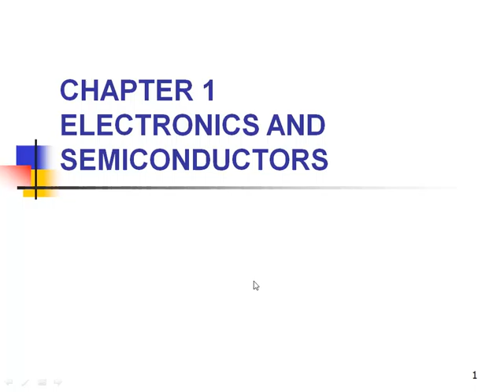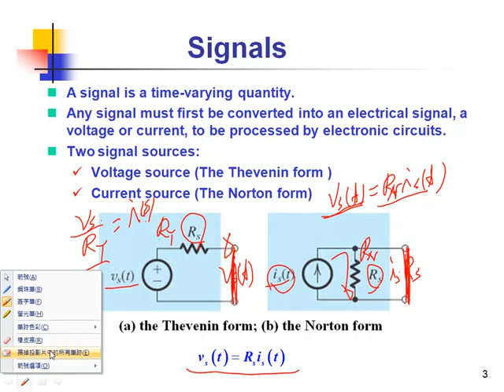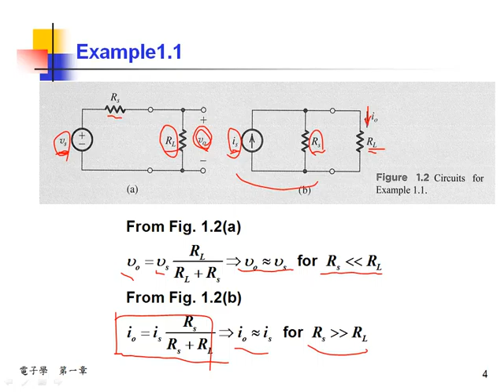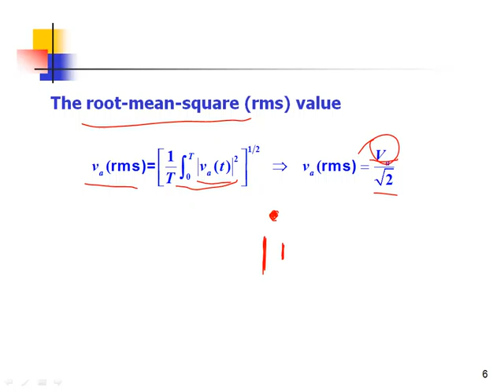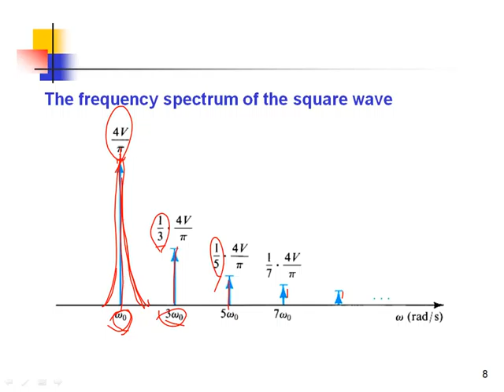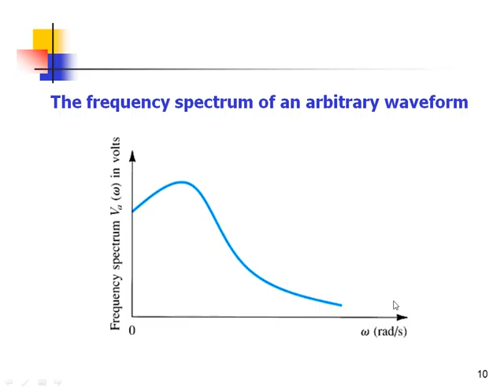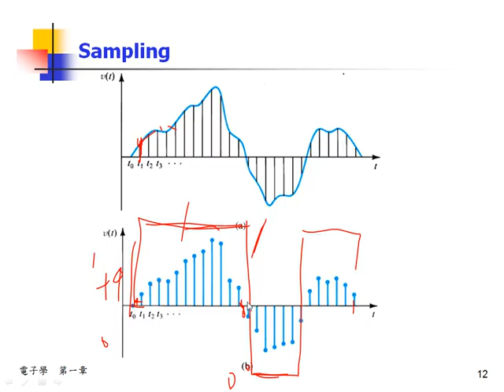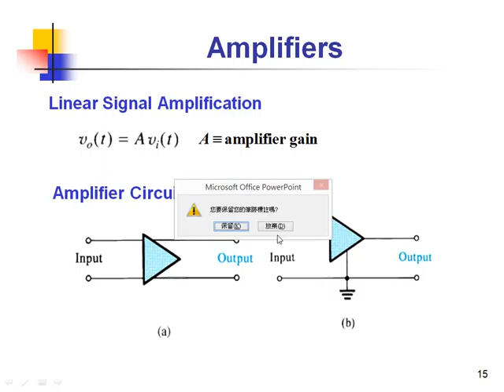補救1Chapter 1 Electronics and Semiconductors20141127 1